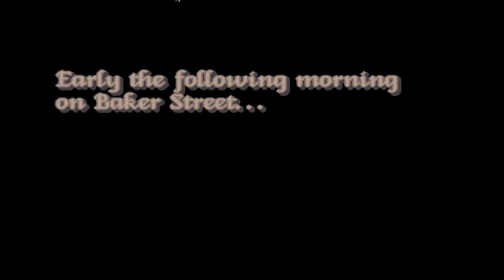The Lost Files of Sherlock Holmes: The Case of the Serrated Scalpel [1] Murder in London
Some type of copycat killer?

Regardless, people are dying and Sherlock is on the case!